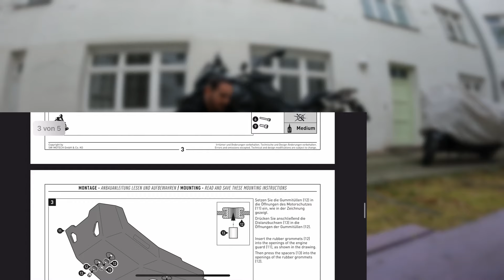Nie wieder Motea Produkte!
In dem heutigen Video möchte ich euch von meinen schlechten Erfahrungen mit Motea Produkten berichten. Ich hatte mich ein zweites Mal von einem günstigen Preis und einer, zugegebenermaßen guten Optik, verleiten lassen und habe einen Motorschutz für den Off-Road Bereich bestellt. Die Montage sah zunächst gut aus und die Lochbilder passten. Doch beim finalen Anschrauben des Motorschutzes die Ernüchterung. Nichts passt. Eine Montageanleitung gab es nicht und der Support war ebenfalls nicht zu erreichen. Also habe ich den Motorschutz zurückgeschickt und diesmal einen anderen bei SW-Motech bestellt. Dieser war zwar mehr als doppelt so teuer, aber dafür passte alles perfekt. Deshalb zeige ich euch direkt noch, wie einfach die Montage eines guten Produktes sein kann (keine Werbung).

____________Kanal____________________________
Auf diesem Kanal siehst du ab sofort immer mal wieder coolen MotoVlogging Content. Ich nehme dich mit auf meine Reisen und das ganz große Ziel für die Zukunft: Mission GS: Mit dem Motorrad from Germany to South Africa.

Über diesen Link kannst du mich bereits mit 3 € dabei unterstützen, noch bessere Videos zu machen :)

____________Ausrüstung___________________
GoPro Hero10 black
GoPro Mediamod